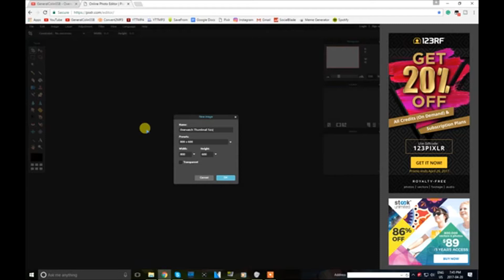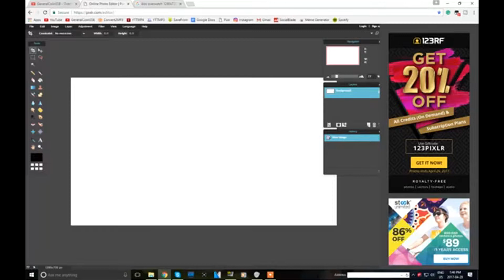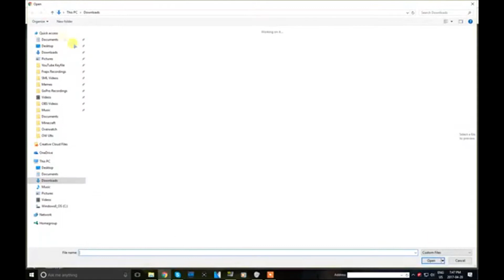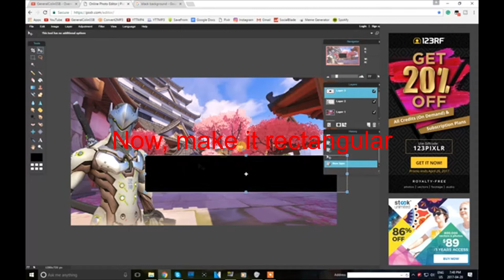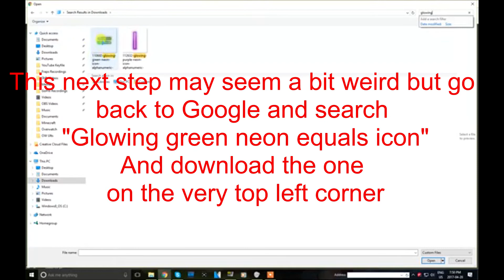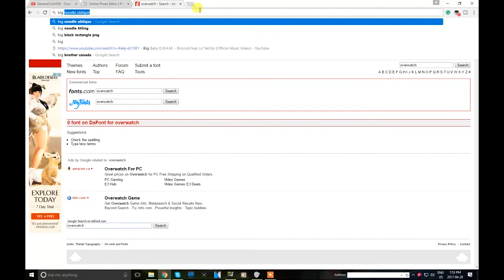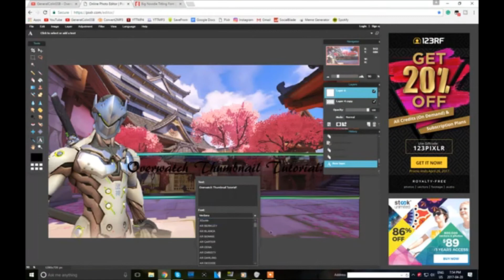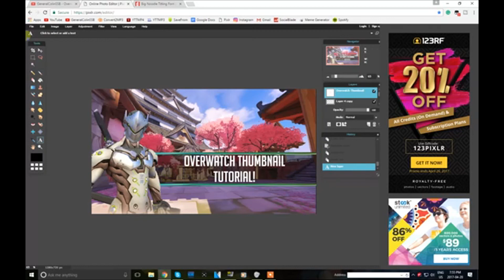How to make an Overwatch Thumbnail Quick & Easy!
Hey guys, Colin here! Welcome back to another tutorial video!

Previous Video:
Random Video:
Music Used In This Video:
Overwatch Uprising Main Theme